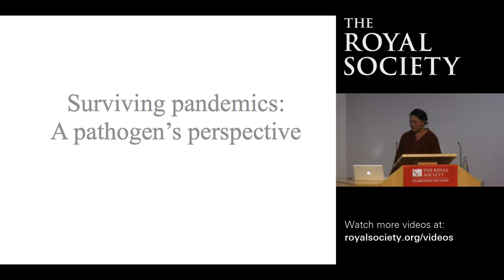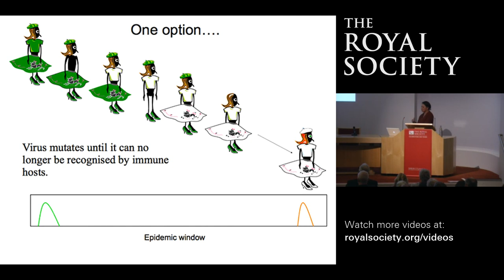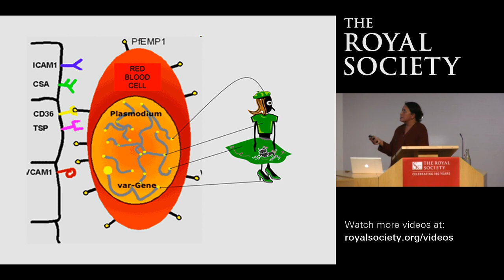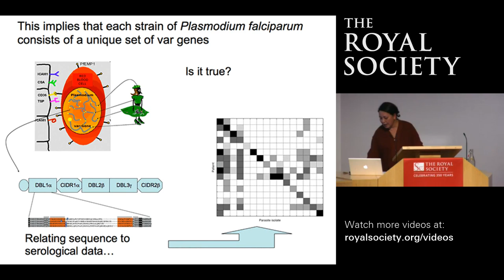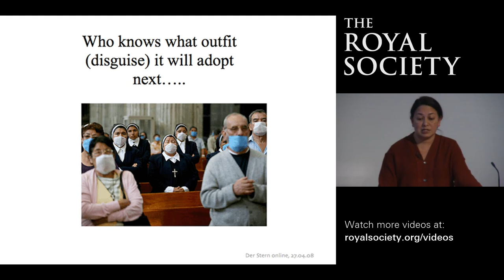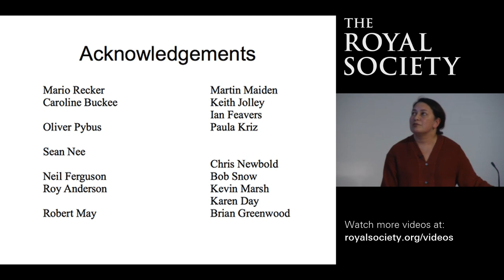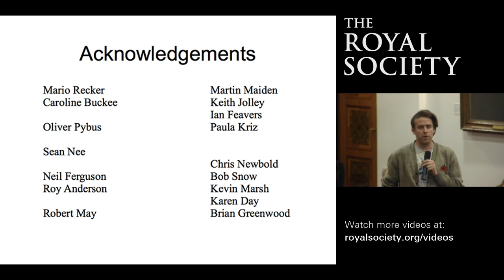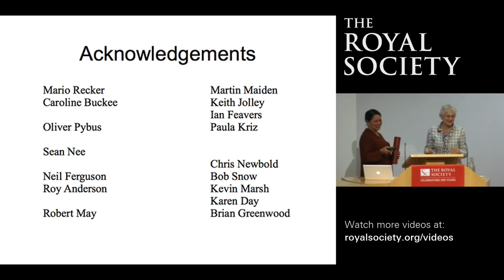Surviving pandemics: A pathogen's perspective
The Royal Society Rosalind Franklin Prize Lecture 2009 with Professor Sunetra Gupta,
University of Oxford. Professor Gupta discusses how pathogens have evolved under this form of natural selection and found solutions that allow them to persist within individuals and within communities using examples from malaria, bacterial meningitis and influenza.

Filmed at 6.30pm -- 7.30pm on 02 November 2009 at The Royal Society, London.